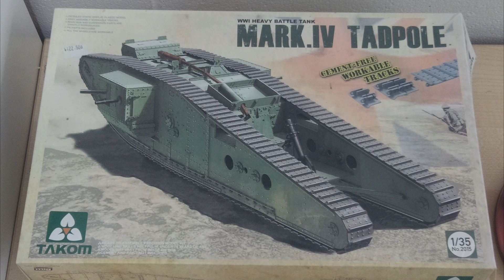Takom's 1/35 Heavy Tank Mark IV 'Tadpole' Full Build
This time I'm building Takom's 1/35 Heavy Tank Mark IV Tadpole.

with my good friend Gregg from @Greggs.Dioramas.Scalemodels

And my other modelling friend Floki from @FlokisModels